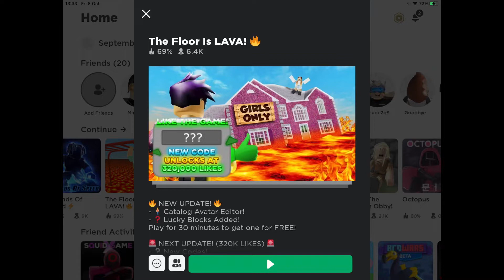Jax plays ￼The ￼Floors Lava￼￼ Challenge￼